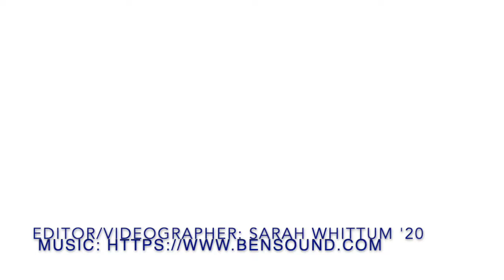Notre Dame High School Junior Blessing Ceremony